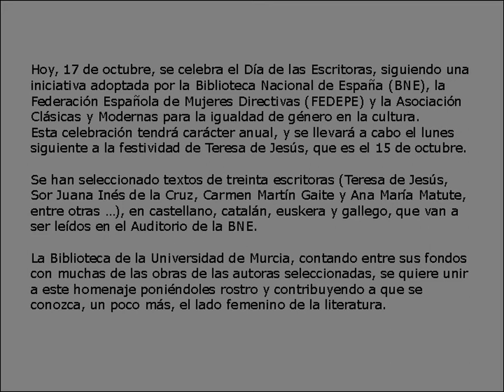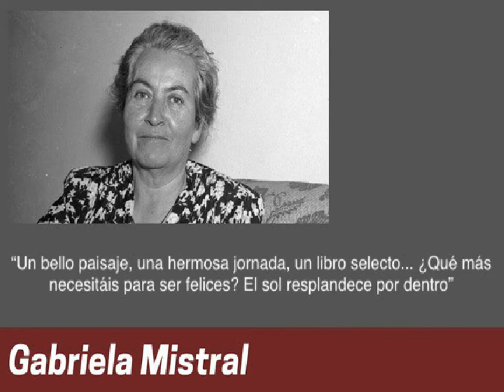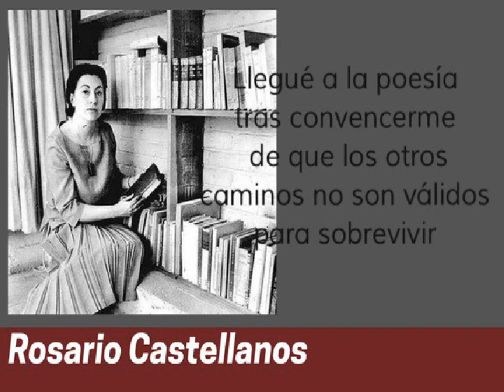Día de las escritoras. 17 de octubre.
Hoy, 17 de octubre, se celebra el Día de las Escritoras, siguiendo una iniciativa adoptada por la Biblioteca Nacional de España (BNE), la Federación Española de Mujeres Directivas (FEDEPE) y la Asociación Clásicas y Modernas para la igualdad de género en la cultura.
Esta celebración tendrá carácter anual, y se llevará a cabo el lunes siguiente a la festividad de Teresa de Jesús, que es el 15 de octubre.

Se han seleccionado textos de treinta escritoras (Teresa de Jesús, Sor Juana Inés de la Cruz, Carmen Martín Gaite y Ana María Matute, entre otras …), en castellano, catalán, euskera y gallego, que van a ser leídos en el Auditorio de la BNE.

La Biblioteca de la Universidad de Murcia, contando entre sus fondos con muchas de las obras de las autoras seleccionadas, se quiere unir a este homenaje poniéndoles rostro y contribuyendo a que se conozca, un poco más, el lado femenino de la literatura.